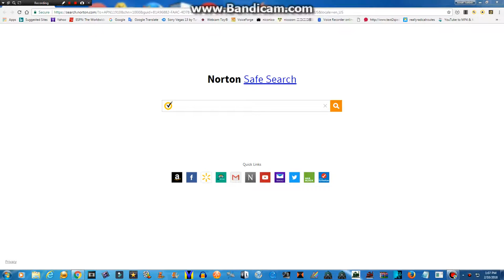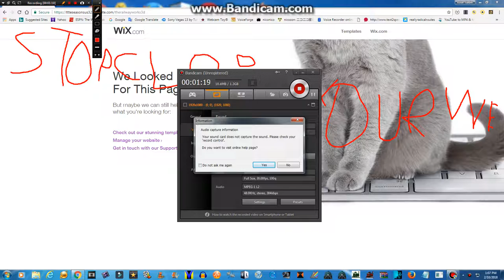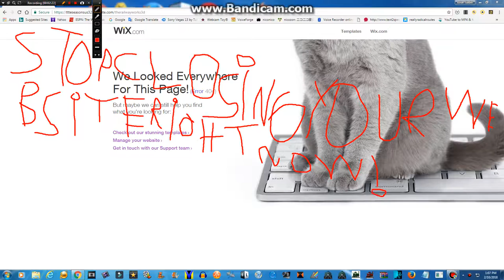Angry Message To TheDirtyTrain1 And Mainland